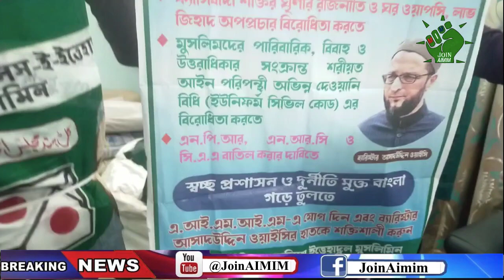Asaduddin Owaisi से Mamata Banerjee डर गयी है? | MIM Latest News | Join AIMIM | AIMIM West Bengal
Asaduddin Owaisi से Mamata Banerjee डर गयी है? | MIM Latest News | Join AIMIM | AIMIM West Bengal#joinaimim
all india majlis-e-ittehadul muslimeen | aimim | aimim channel | aimim party  | AIMIM news today | AIMIM latest speech | Owaisi today news  | aimim latest news | aimim latest speech

You give me your valuable Suggestions in Comment Box.

Thanks!!!